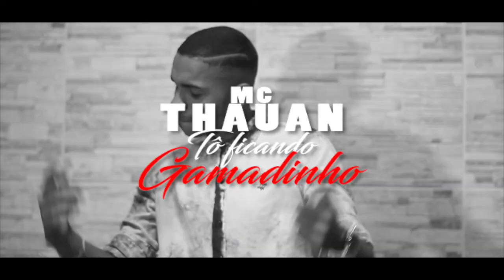MC THAUAN - TO FICANDO GAMADINHO (Dj Rhuivo)